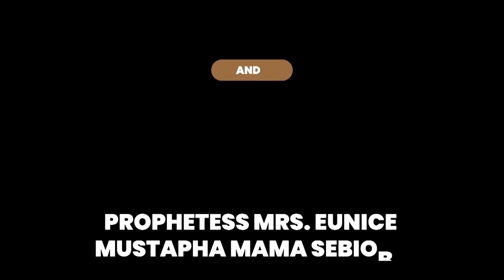IRI OWURO MORNING DEW Sunday 30th May 2021